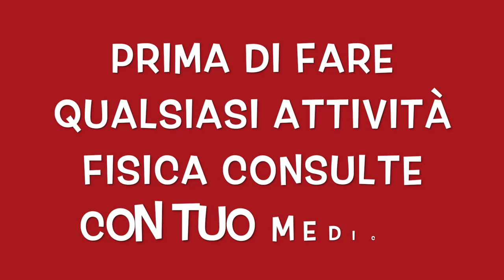ALLENAMENTO HIIT TOTAL BODY CORDA - ADDOME E FLESSIONI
Benvenuti nel mio canale persone carine, oggi un allenamento combinato  3 esercizi corda addome e flessioni, esercizi completo per tonificare il tuo corpo.
tonificazione.
esercizi tonificazione.
tonificazione total body.
allenamento tonificazione.